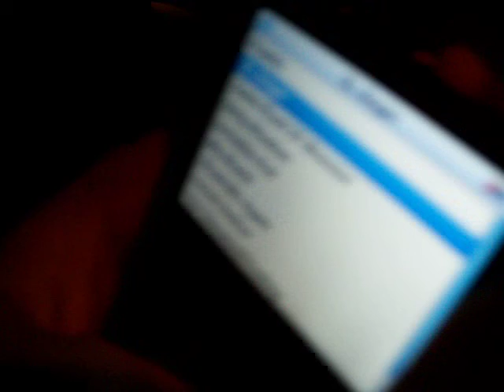Ahrntal Rückfahrt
Haha, war schon eine witzige Zeit:)
Aber auch die schönste Zeit muss mal enden, wie sagt man so schön. Man sollte dann gehen wenns am schönsten ist;)